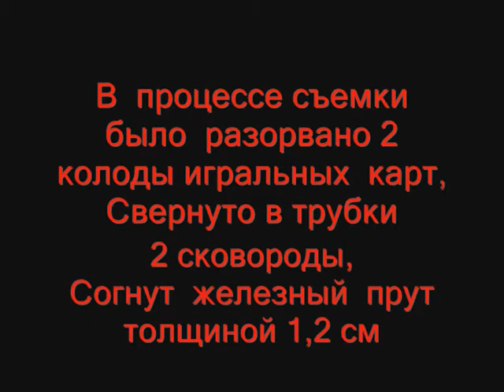Силовое шоу "Звезды Силового экстрима России" г. Омск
Единственное  в  Сибири!
Экстремальное  силовое шоу!
г.Омск
Ведущий-Василий Грищенко.
Участники-Александр Манцеров,Юрий Колмаков